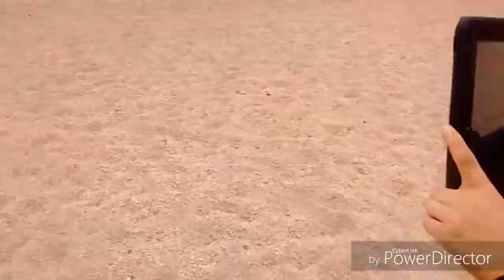Random videos David talking